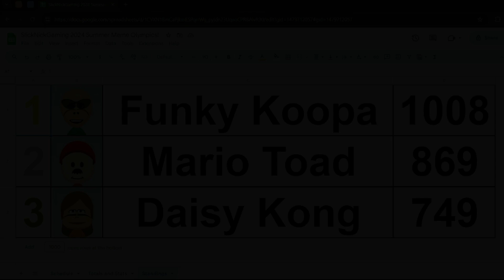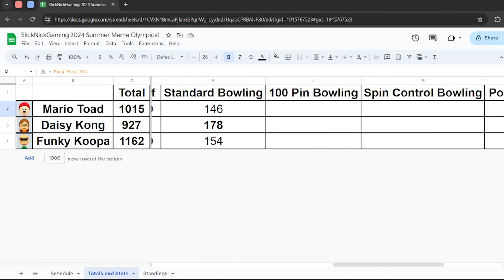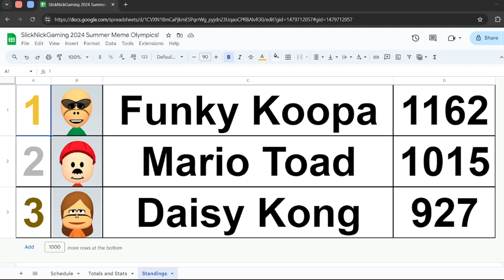SlickNickGaming Summer 2024 Meme Olympics Day 8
Discord Tag: SlickNickGaming#9364
Animal Crossing Dream Code: 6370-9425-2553
Happy Home Network ID: RA-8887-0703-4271
Mario Maker 2 Super Nick World ID: M98-HGB-DYG